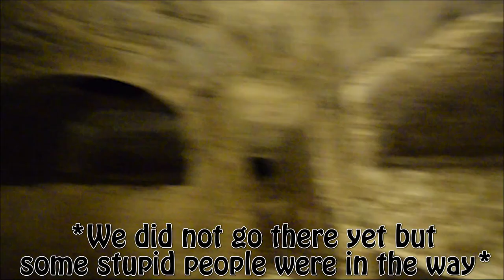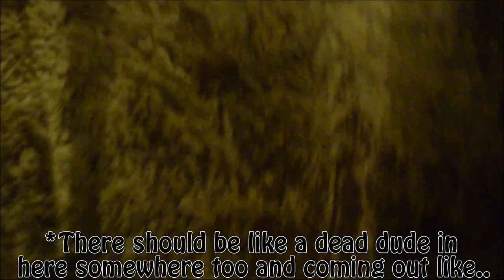Malta pt. 2 The Catacombs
Spooky!

❤️ Send me mail: Tallinn Estonia 10118 Liivalaia 11/3-5

❤️ Use Dare or QnA in the comments for dares or questions